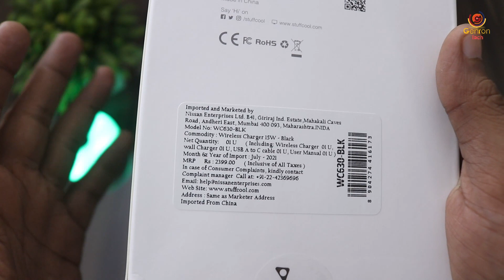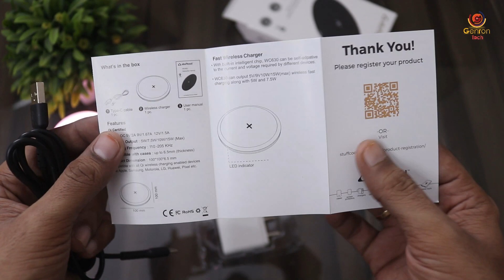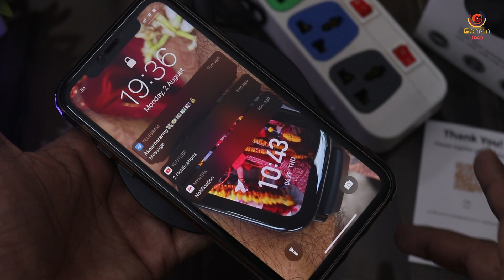15W iPhone & Samsung Wireless Charger With 18W Fast adapter - Stuffcool WC630 Wireless Charger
15W iPhone & Samsung Wireless Charger With 18W Fast adapter - Stuffcool WC630 Wireless Charger - Stuffcool Qi Certified Wireless Charger 5W/7.5W/15W fast charging wireless charging pad

💗 Qi Certified wireless charger
Qi Certified wireless charger ensures the safety of your phone by, input current protection, short circuit protection and other safety protection during the entire charging process.

💗 15W Fast WIreless Charger
WC630 is capable of delivering "Wireless Fast Charging" 15W of power to Flagship Samsung devices such as S21, S20, Note 20, Note 10. The Charger will provide 7.5W of wireless charging power to all compatible iPhones and 5W to compatible personal devices such as Airpods and Airpods Pro.

💗 18W USB Wall charger included
18W QC3.0 Charger included to ensure adequate wireless charging power is delivered to your smartphones. 15W of wireless charging will provide "Wireless Fast Charging" Notification on Flagship Samsung Smartphones such as S21, Note 20, S20, Note 10, S10.

💗 Case friendly
Designed with two High-purity copper coils, it can wireless charge your device even with a case on. Please note, the Case must be wireless charging compatible and should not exceed a thickness of 6mm.

💗 Smart LED indicator
The LED indicator works with different colors when different actions like foreign object detection, battery full status, connected to the charger and so on. The LED indicator flashes blue-green in case the device is not placed properly